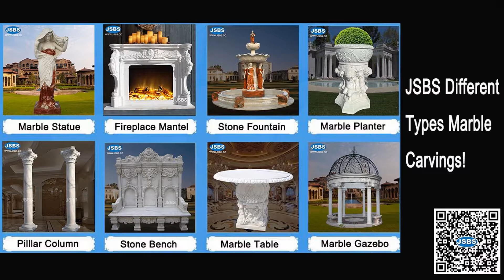Stone Carved Architecture ornamental decorative Marble Roman Pillars Column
We can also carve any Roman Pillar Column based on your photo or drawing!
Contact with JSBS now!